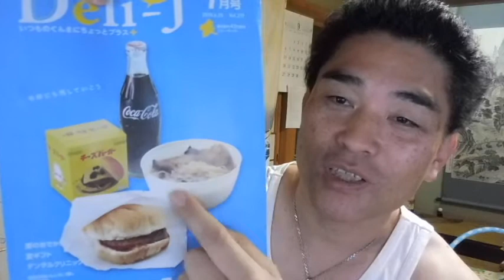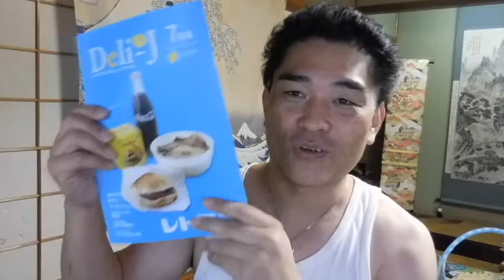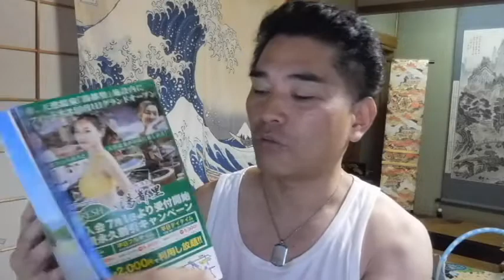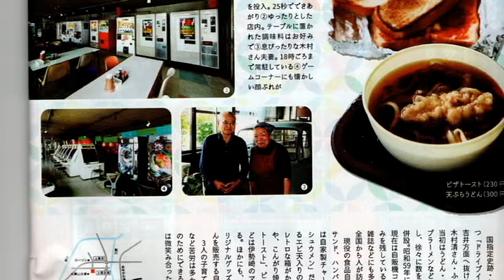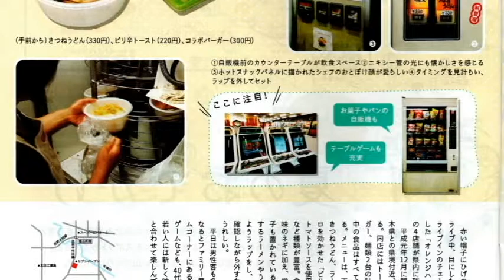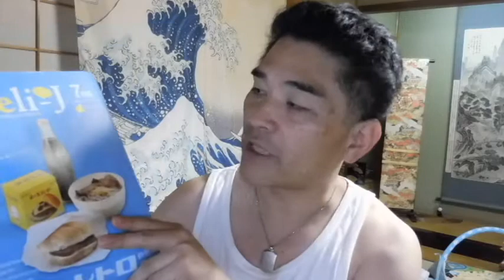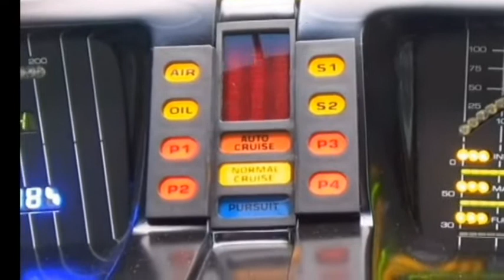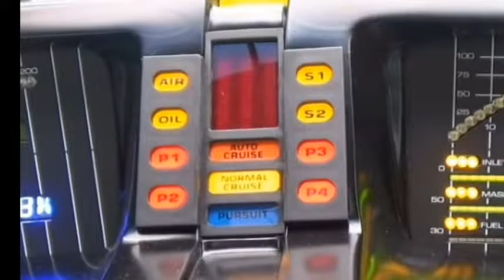【昭和40年代男】レトロ自販機はどこにある？